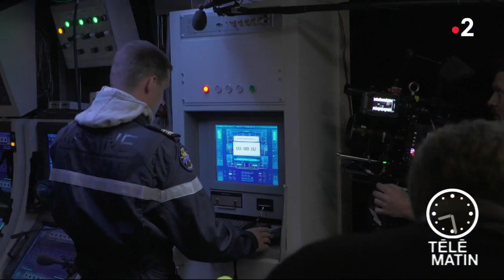Cinéma - « Le chant du loup » d’Antoine Baudry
Chroniqueuse : Charlotte Bouteloup

Un jeune homme a le don rare de reconnaître chaque son qu’il entend. A bord d’un sous-marin nucléaire français, tout repose sur lui, l’« Oreille d’Or ».
Réputé infaillible, il commet pourtant une erreur qui met l’équipage en danger de mort. Il veut retrouver la confiance de ses camarades mais sa quête les entraîne dans une situation encore plus dramatique.
Dans le monde de la dissuasion nucléaire et de la désinformation, ils se retrouvent tous pris au piège d’un engrenage incontrôlable.